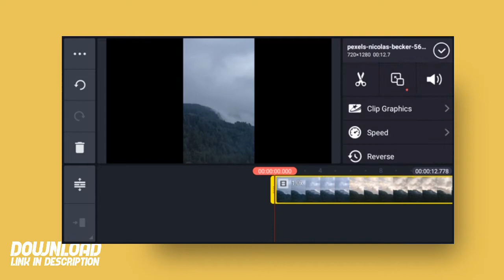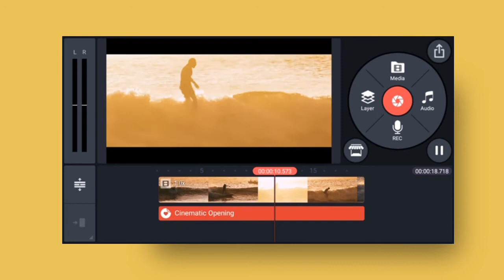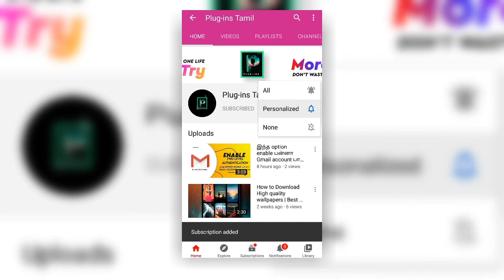cinematic opening on kinemaster 🔥| Make Black Bars Open Cinematic Effect In Kinemaster|Video Editing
this video will make cinematic opening for your video edit on kinemaster app. make a blackboard opening on your any videos & images. 🔥